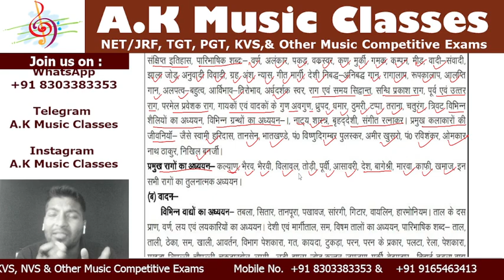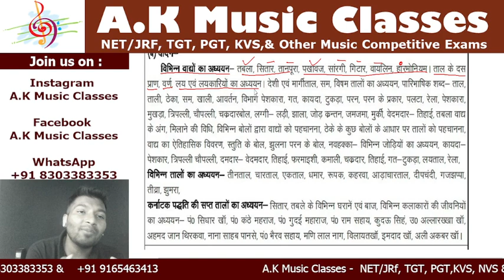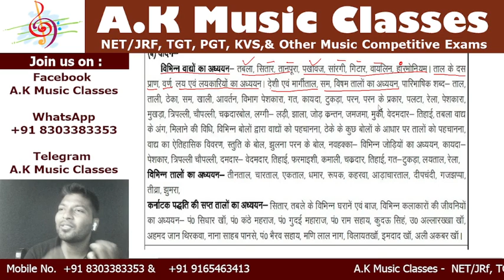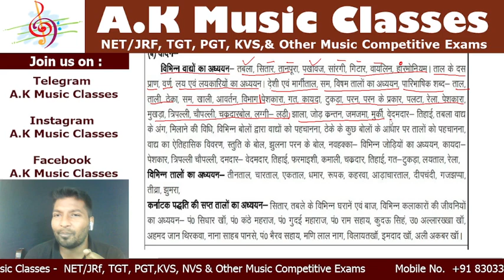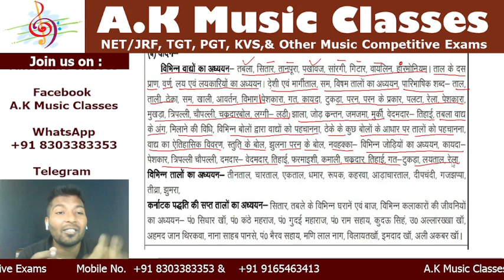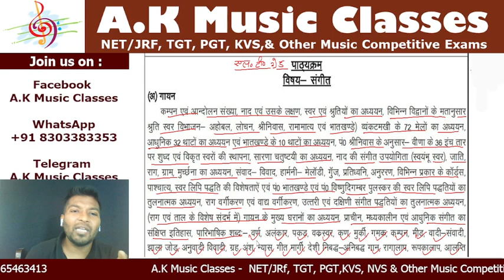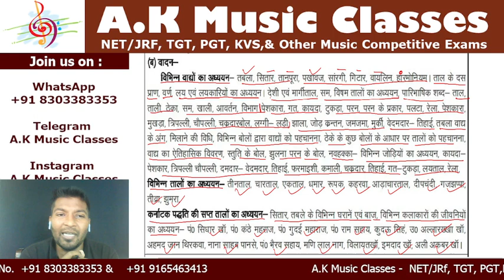LT GRADE MUSIC SYLLABUS - 2022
नमस्कार दोस्तों :-
आप सभी लोगों का हमारे चैनल पर स्वागत है | दोस्तों आप सभी के अनुरोध पर मैं NET /JRF , T.G.T. , P.G.T. , K.V.S., N.V.S. & Other Music Competitive Exams जैसी कई भर्ती परीक्षाओ के संगीत विषय की लाइव क्लास द्वारा तैयारी करवा रहा हूँ । यदि आपको संगीत विषय से सम्बंधित किसी भी विषय (TOPIC) पर कोई जानकारी चाहिए या संगीत सम्बंधित प्रतियोगी परीक्षाओं से सम्बंधित कोई भी जानकारी चाहिए तो आप सभी हमारे टेलीग्राम चैनल को इस लिंक से JOIN कीजिये | वहाँ पर आप सभी लोग हमसे किसी भी समय बात कर सकते है।

हमारे टेलीग्राम Chat Group को JOIN करने के लिए इस लिंक पर जाये
लयकारी सम्बंधित विडियों का लिकं नीचे दिया गया है यहाँ से लयकारी सम्बंधित विडियों को आप सभी देख सकते हैं ...